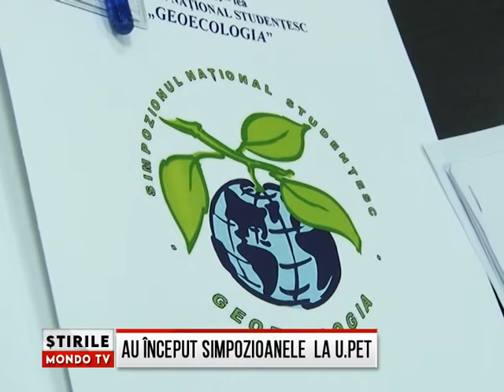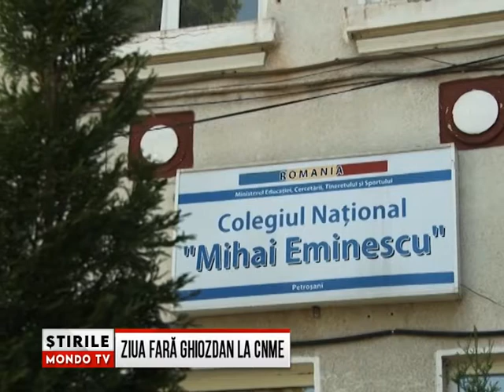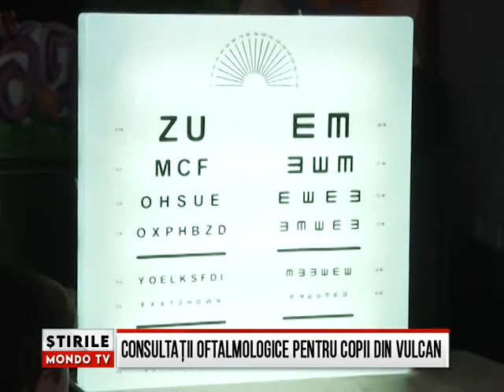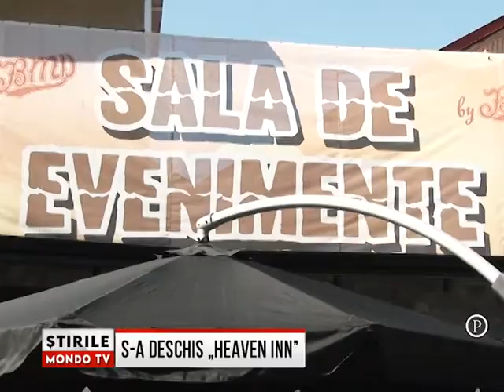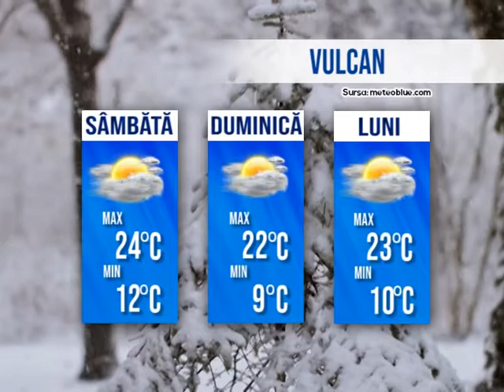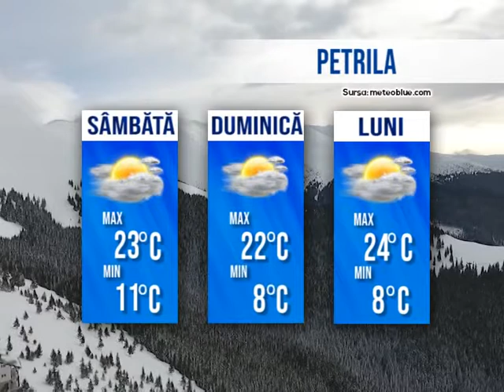STIRILE MONDO TV 13/05/2022